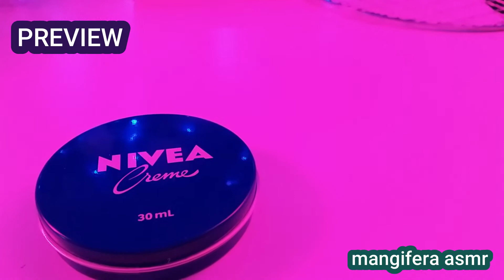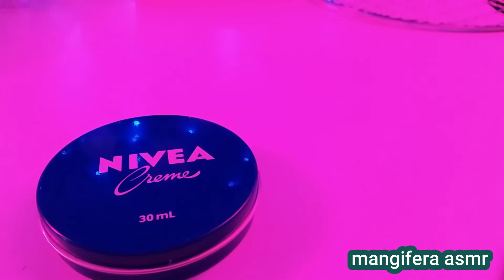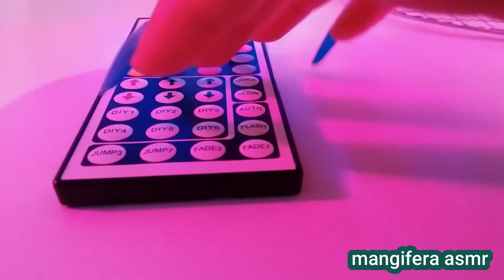ASMR Lo-Fi Build Up Tapping, Build Up Scratching and Build Up Tracing - A Few Whispers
Hi doves 🥭 ASMR Lofi Build Up Tapping, Build Up Tracing and Build Up Scratching, Camera Tapping - With a Few Whispers